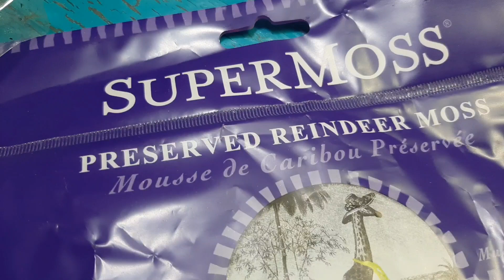Soap wedding favors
Soap favors for a beach destination wedding!  Fragrance is Hawaiian Ginger.